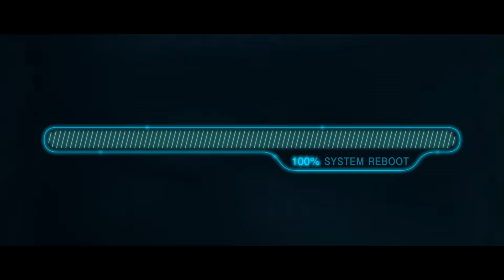"Paradise" by IMAscore | Official Music Video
Artist Websites: IMAscore

★ LEARN TO COMPOSE EPIC MUSIC & MORE STEP BY STEP:

▸ Learn From Evenant Courses (Learn To Make: Trailer Music, Cinematic Music, Cinematic Design, Sound Design & More)

Video Details:

Title: Paradise
Artist: IMAscore
Composer: Andreas Kübler
Lyrics: Xaver Willebrand
Vocals: Andreas Kübler
Video: Patrick Jansen
Publisher: IMAscore

Lyrics:
Hanging on
Without a trace
Delirium
We’re in paradise
Fallen from grace

Distant me
An empty space
Insanity
We’re in paradise
Fallen from grace

We’re in paradise
We’re in paradise

We’re burning down
Our Babylon
Overload
We’re in paradise
Fallen from grace

We’re in paradise
Fallen from grace
We’re in paradise
Fallen from grace
We’re in paradise
Fallen from grace
We’re in paradise
Fallen from grace

Fallen from grace
Fallen from grace
Fallen from grace
We’re in paradise
Fallen from grace

Ooooh
Ooooh

We’re in paradise
Fallen from grace
Living in disguise
Fallen from grace
Blind with open eyes
Fallen from grace
We’re in paradise
Fallen from grace

Copyright Info ©